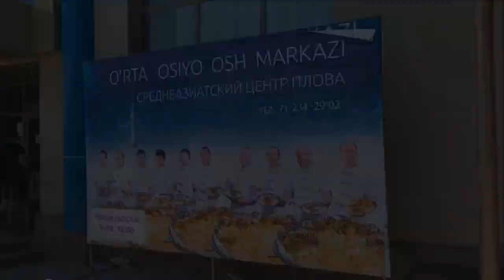Central Asian Plov Centre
You can endlessly look at three things:
How fire burns, how water flows and how Plov is cooked.
You let people enter into your space, but they shoot your planets from their orbits;
You let people enter into your sea, but they kill your fish;
You let people enter into your Uzbekistan, and they eat all the Plov and leave without being aware that, the Plov was with tiny pieces of your heart.
Most popular meal in Uzbekistan - Plov.
Traditional meal in Central Asia. Guests, tourists must try it.
Main ingredients: oil, meat, onion, chickpeas, yellow & orange carrots, rice, raisins and spices.

This meal normally served in holidays, special events, weddings, birthday & anniversaries, shortly speaking every day.